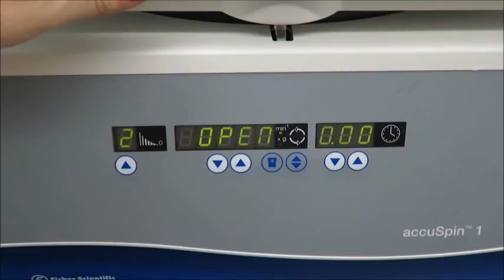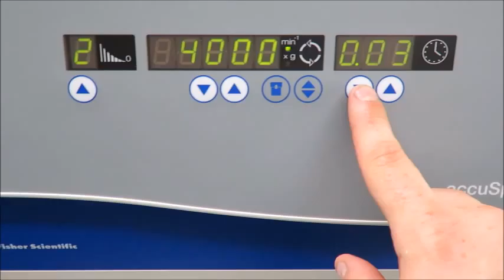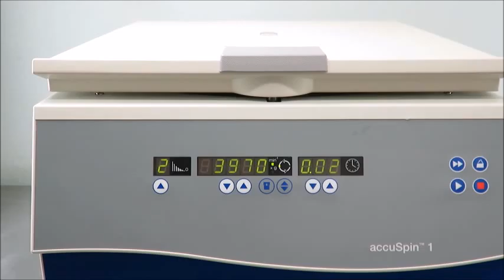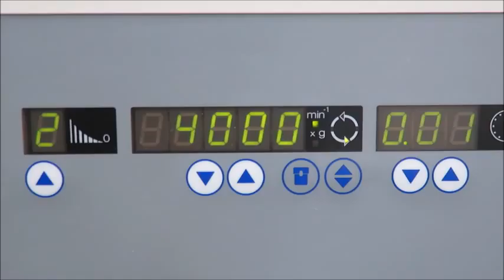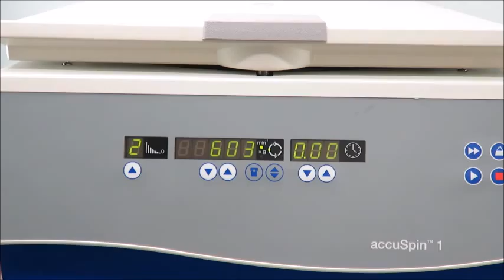Fisher Scientific AccuSpin 1 Centrifuge The Lab World Group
Fisher Scientific AccuSpin 1 Centrifuge available at The Lab World Group.  Centrifuge includes rotor, buckets, adapters and plate carriers.